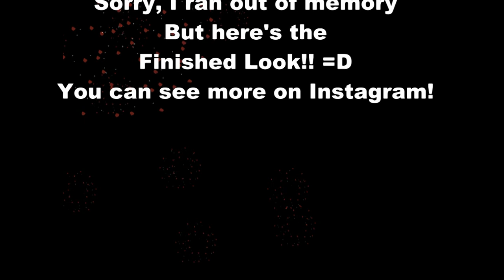GET READY W/ME Ft. L.A. GIRL Concealers!!! ~Full Face Routine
Please Thumbs Up, Comment &Share! Thank you!!